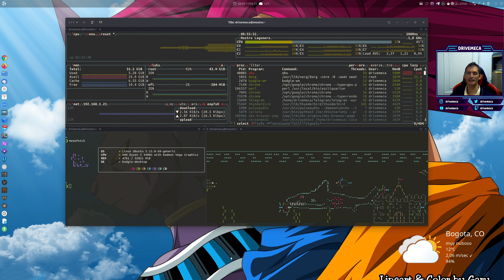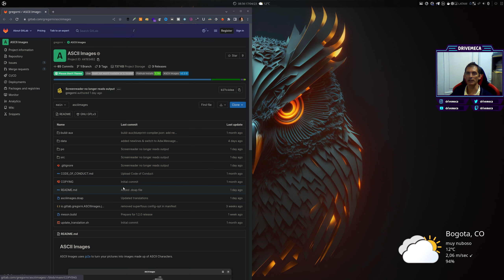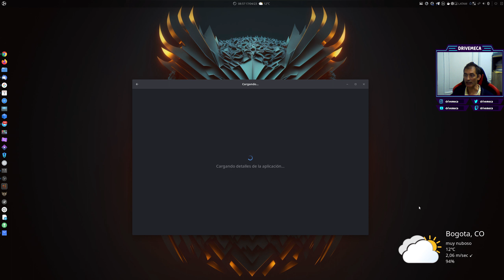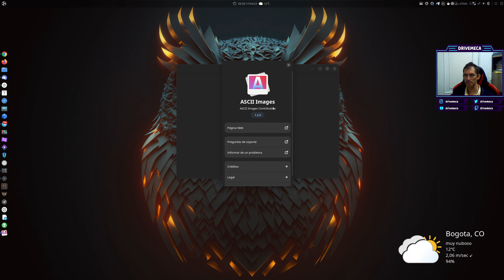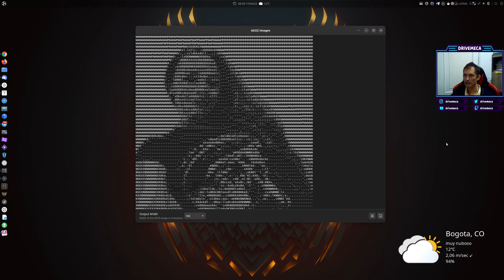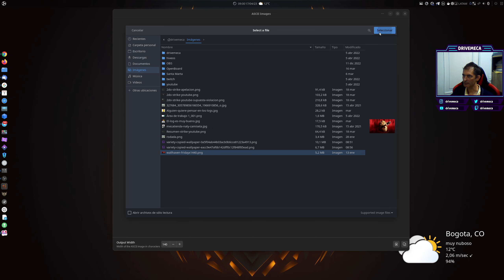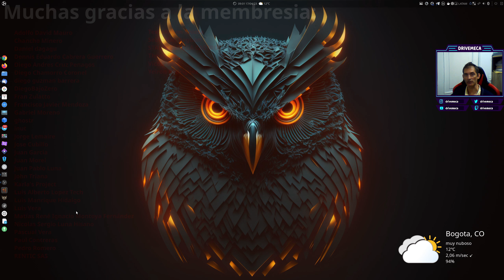Como convertir imágenes a código Ascii